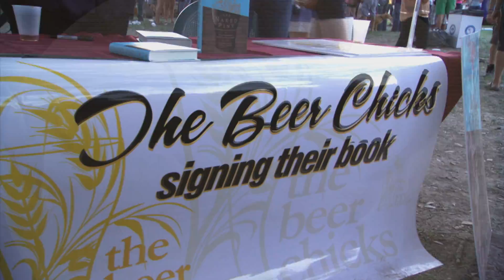Selected Clips from 2011 -2012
Caveman Post -  Editing and Graphics